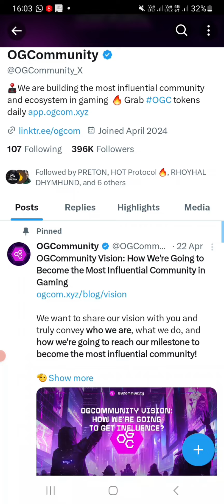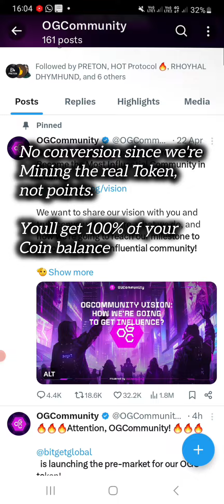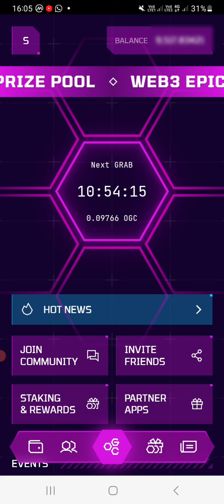OGC Airdrop Listing On Bitget | OGC price What to Know About OGC Distribution | Claim OGC Airdrop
Major coins currently. Don't miss any🔥🔥🔥
●Tapswap:
●Blum: Refering is limited
●DRUM:
-END-